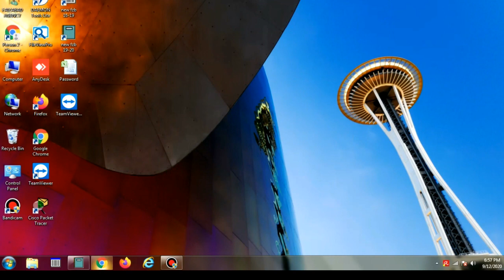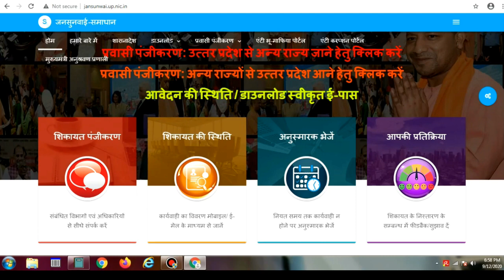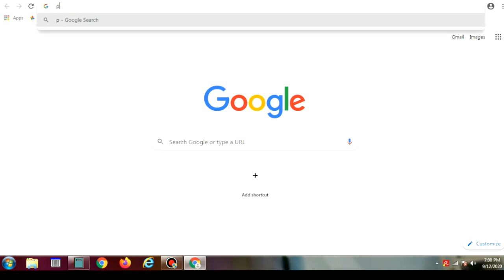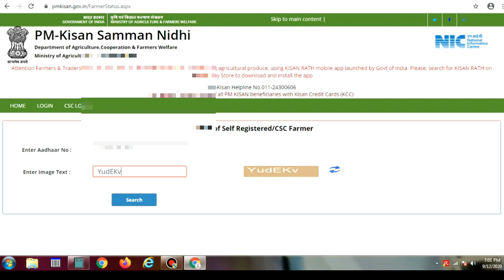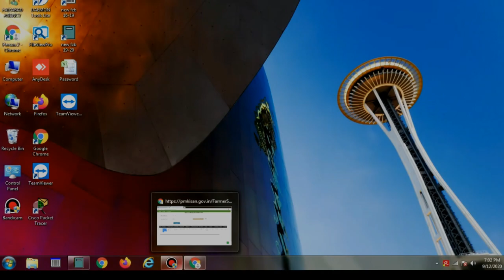pending for approval at state/district level | pm kisan Pending for approval at State District level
pending for approval at state/district level | pm kisan samman nidhi Pending for approval at State District level
friends cm help line no 1076 hai
In this video I have given full explain for pending for approval at state/district level by CM helpline no 1076 & check beneficiary status and Jan sunwai complain status, subscribe my channel for lates videos. thanks for watching my video.

sorry for the inconvenience friends cm helpline no is  1076 hai
(galti se 1075 kar diya tha Please forgive me)

rk engineers
ramkrishna chaubey

friends is video me humne ek kisan bhai ka status pending for approval at state/district level bata raha tha to humne cm helpline no 1076 ke madhyam se complain kiya to uska result aa gaya hai jo maine ap ko video me bataya hai & kaise aap us complain ka status jan sunwai ke madhyam se dekh sakte hai iske bare me bhi ap ko bataya hai phir bhi koi question ho to hume comment jare kare.

click more videos for pm kisan yojana related:-
इस दिन मिलेगा किसानों को सातवा किस्त | pm kisan 7th installment | pm kisan 7 kist | pm kisan yojana

pm kisan samman nidhi Pending for approval at State District level | PM kisan nidhi form Pending

pm kisan samman nidhi yojana online kaise kare - kisan yojana 6000 online form 2020 | Full Guide

Pm Kisan | Rft Signed by state | FTO is generated and payment confirmation is pending क्या होता है

cm helpline complaint status
cm complaint helpline number
cm helpline up online complaint status
1076